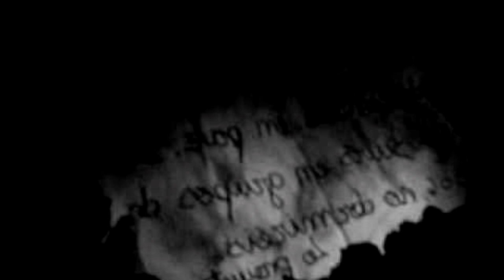La Historia Verdadera de Annabelle - Caso Real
La verdadera historia de la famosa pelicula de Anabelle, de dónde se basaron para crear tan aclamada cinta... ¡Disfrutalo!

Hola, Bienvenido a ésta Comunidad!
Espero les Guste este Vídeo, Déjame ese Terrorifico Like !